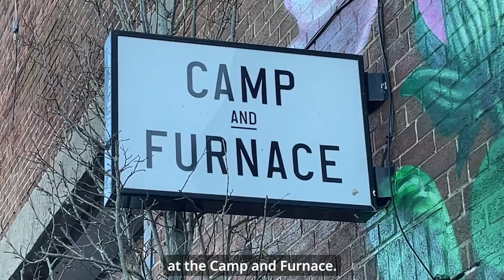DJ Battle - Rotheram v Burnham: Get your tickets for Liverpool v Manchester DJ Battle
Liverpool City Region Mayor, Steve Rotheram, explains why Liverpool is hosting the third annual DJ Battle, which raises money to tackle homelessness in Liverpool and Manchester.